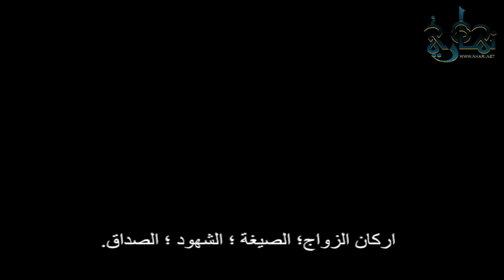اللقاء الاسبوعي اركان الزواج؛ الصيغة ؛ الشهود ؛ الصداق